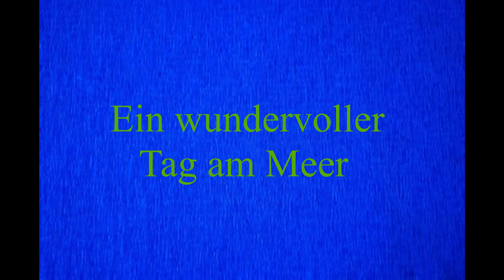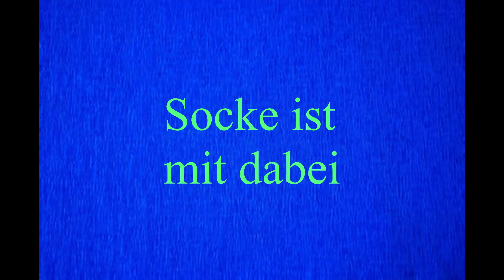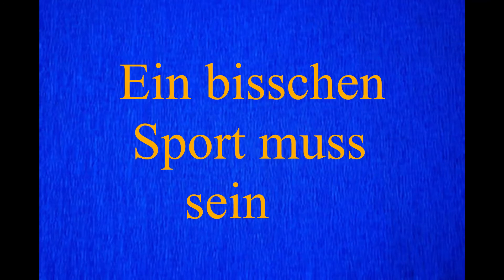Scheveningen ein Tag am Meer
Heute zeige ich euch einen entspannenden Tag am Meer in unserem letzten Urlaub. Also legt die Füße hoch und genießt die Bilder